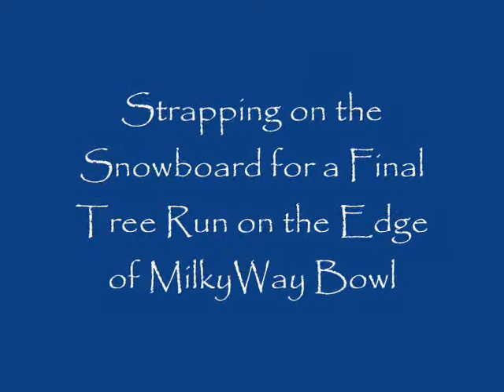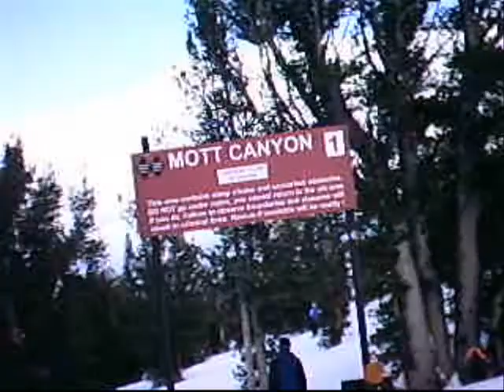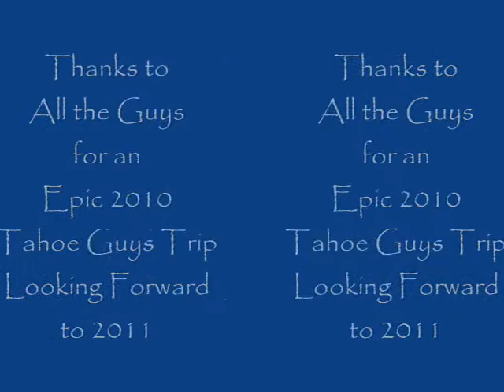2010 Lake Tahoe Guys Trip - Day 3 (Part 2)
The 2nd Half of Day 3 for the 2010 Lake Tahoe Guys Trip. Final Video for the Trip, Siking and Boarding Down MilkyWay Bowl and into the Double Diamonds of Snake-Eyes in Mott Canyon. Final Runs with Doug, Jean, Pat and Brad. Thanks Doug for filming, and I can't wait until next year!